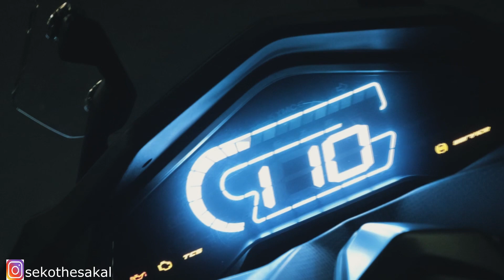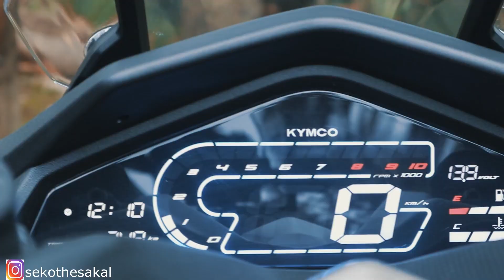KYMCO DT X360 ADVENTURE CROSSOVER MAXI SCOOTER ile BİR HAFTA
KYMCO DT X360; 194 kg ağırlığında, 320.6 cc hacminde, su soğutmalı, 4 zamanlı ve tek silindirli motoru ile 29 hp güç üreten bir mazi scooter. 5.750 d/d 'de 30 Nm tork ile kullanım sunuyor. Ön ve arka disk frenler gayet başarılı. 12,5 lt ilk deposu ve gayet az yakıt tüketimi ile dikkat çekici. Anahtarsız çalıştırma ile size kolaylıklar sağlıyor. Ön lastik: 120/80-14 Arka lastik: 150/70-13